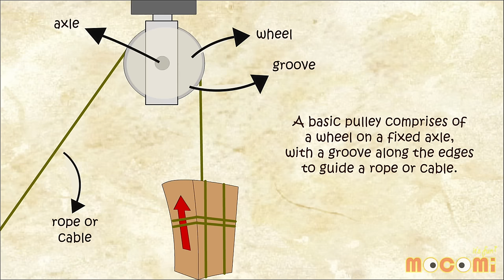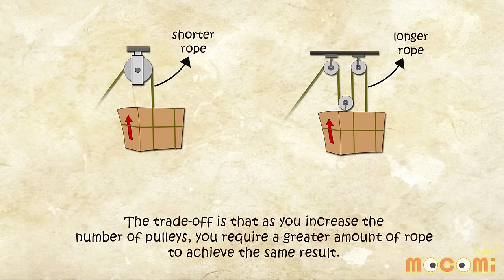What is a Pulley? - Simple Machines | Science for Kids | Educational Videos by Mocomi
presents: What is a Pulley?

Pulley is a simple machine and comprises of a wheel on a fixed axle, with a groove along the edges to guide a rope or cable.

Pulleys are used to reduce the time and energy taken to lift heavy objects.

Here,
Load = the weight of an object
Effort = the amount of force required to lift or move this object.

When you put two or more wheels together, and run a rope around them, you have created a great lifting machine.

As you add more pulleys, you increase your mechanical advantage and it becomes very easy to lift the same load.

The trade-off is that as you increase the number of pulleys, you require a greater amount of rope to achieve the same result. Since you have decreased the effort needed to lift the load you have to apply the force for a longer period of time.

Understand the mechanism of the simple machine, the pulley. Understand and learn about how these machines make work a lot more easier and less time consuming with the help of this animated learning module for kids.

To learn more about what is a pulley and how it works go